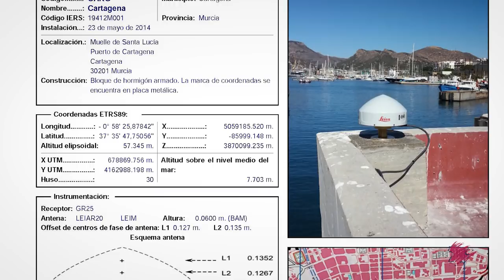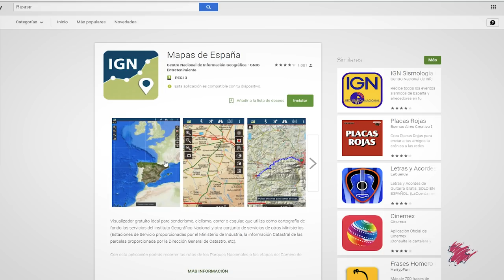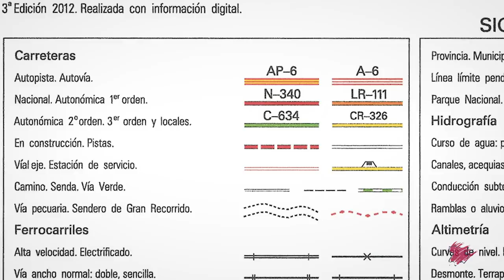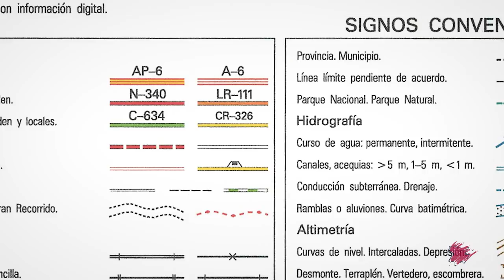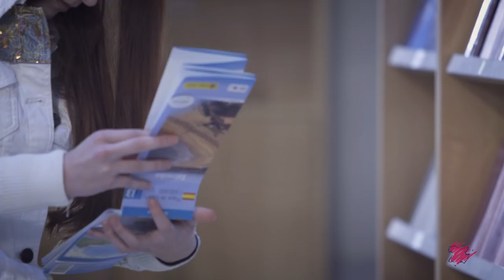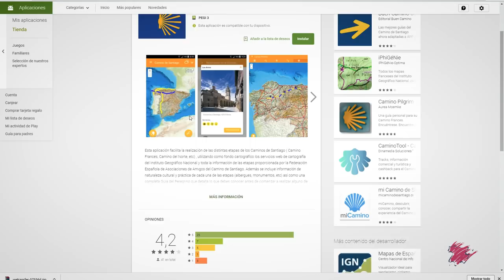El mapa: principio y fin del camino. Completo - Instituto Geográfico Nacional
⭐⭐ Vídeo que describe las principales características de los mapas, respondiendo a preguntas del tipo qué son los mapas, cómo se hacen, para que sirven y cómo están disponibles para su uso tanto en papel como en visualizadores web y aplicaciones móviles del IGN y CNIG.

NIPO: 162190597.